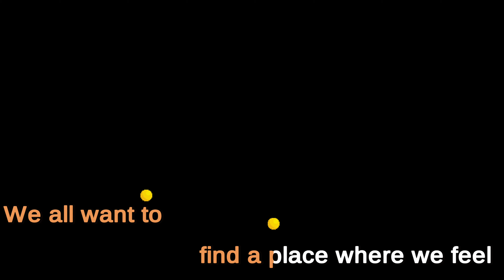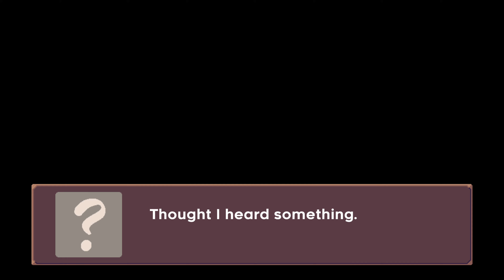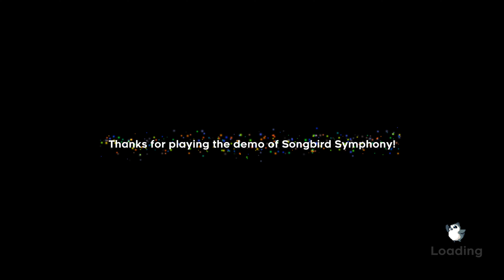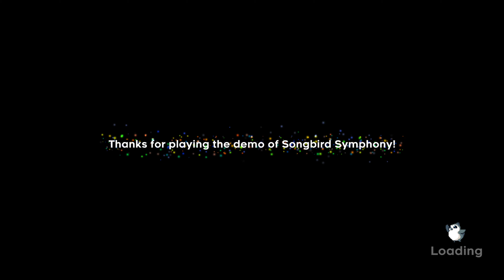Songbird Symphony - Gameplay (Demo)